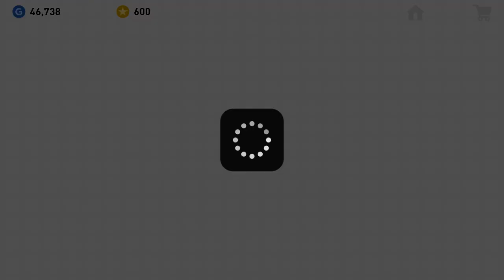FC Tokyo - North East London - PES Pro Evolution Soccer #3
PES Pro Evolution Soccer
PES